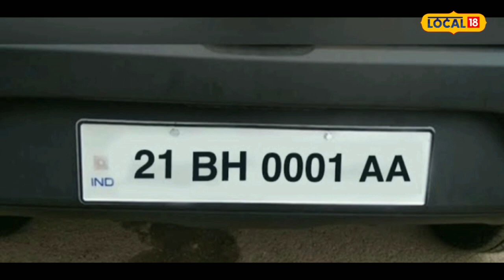RTO ने जारी की BH नंबर सीरीज, आम लोगों को क्यों नहीं मिलती यह खास सीरीज?, जानें इसमें क्या है खास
पीयूष पाठक/ अलवर. भारत सरकार के आधीन आने वाले सरकारी ऑफिस के लोग कुछ समय पहले तक वाहन खरीदने के बाद भी परेशान रहते थे. क्योंकि भारत सरकार के एंप्लॉय को दूसरे राज्यों में भी नौकरी के लिए जाना पड़ता है. तब उन्हें अपनी गाड़ी का रजिस्ट्रेशन दूसरे राज्य में जाकर भी करवाना पड़ता था. स्टेट चेंज होने पर लोगों के सामने यह सबसे बड़ी समस्या आती थी. लेकिन पिछले साल भारत सरकार ने इस समस्या का हल निकाल दिया. अब ऐसे व्यक्तियों को बीएच सीरीज के नंबर प्लेट और रजिस्ट्रेशन की शुरुआत की गई है. जिस से राज्य बदलवाने पर गाड़ी का रजिस्ट्रेशन नहीं बदलना होगा.

अलवर डीटीओ ललित गुप्ता ने बताया कि सड़क परिवहन और राजमार्ग मंत्रालय ने ऐसे व्यक्तियों के लिए समस्या का हल निकाला है. जो एक राज्य से दूसरे राज्य में नौकरी के लिए जाते है. कामकाज की वजह से अक्सर लोगों को एक राज्य से दूसरे राज्य में शिफ्ट होना पड़ता है. ऐसे में कई बार राज्य में पहुंचने पर अपनी गाड़ी का नए सिरे से रजिस्ट्रेशन करवाना परेशानी का काम बन जाता है.

सेंट्रल गवर्नमेंट के इस आदेश के बाद अब लोगों को इस झंझट से राहत मिल गई है. ऐसे लोगों को बीएच सीरीज प्रोवाइड करवाई जा रही है. जिनका टैक्स 2 साल में एक बार लिया जाता है और वह व्यक्ति किसी भी राज्य में अपनी गाड़ी को बिना परेशानी के ले जा सकते हैं. डीटीओ ललित गुप्ता ने बताया कि अलवर में बीएच सीरीज के करीब 150 वाहन रजिस्टर्ड हो चुके हैं.

बीएच सीरीज के नंबर लेने की प्रक्रिया

ललित गुप्ता ने बताया कि केंद्र सरकार के एंप्लॉय जिनकी पूरे देश में ऑफिस हैं और ऐसे ऑथराइज्ड प्राइवेट सेक्टर के व्यक्ति, जिनकी कंपनी चार अलग-अलग राज्यों में स्थापित हो या उससे ज्यादा राज्यों में हो. ऐसे व्यक्तियों को भारत सरकार की ओर से मान्यता प्राप्त बीएच सीरीज दी जाती है. ललित गुप्ता ने बताया कि सेंट्रल गवर्नमेंट का एम्पलाई जिस राज्य में नौकरी कर रहा है. उस राज्य का सर्विस सर्टिफिकेट और आईडेंटिटी कार्ड जिससे उसकी पहचान हो सके वह परिवहन विभाग में सबमिट कराना होगा. उसके बाद परिवहन विभाग द्वारा इसकी जांच की जाएगी. सत्यापन में सभी डॉक्यूमेंट सही पाए जाने पर उस व्यक्ति को बी एच सीरीज के नंबर अलाट किए जाते हैं.

प्राइवेट कंपनी के व्यक्ति को नियोक्ता द्वारा जारी किया गया फॉर्म नंबर 60 परिवहन विभाग में सबमिट कराने पर उसके बाद जांच की जाएगी. जांच में सभी डॉक्यूमेंट सही पाए जाने पर व्यक्ति को बीएच सीरीज के नंबर अलाट किए जाते हैं. जिसके बाद दूसरे राज्यों में जाकर रजिस्ट्रेशन करवाने की जरूरत नहीं पड़ती. बीएच सीरीज में हर 2 साल में एक बार टैक्स लगेगा. इसके पीछे सरकार की यह मंशा है कि गवर्नमेंट आदमी अलग-अलग राज्यों में जाकर इस परेशानी से बचें.